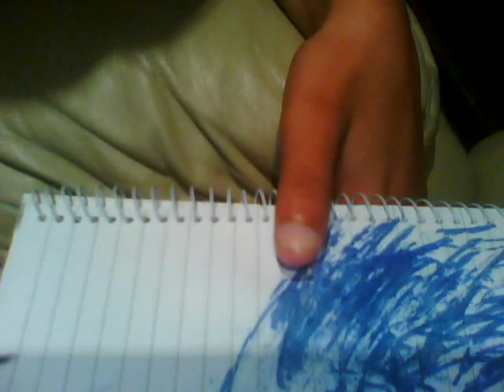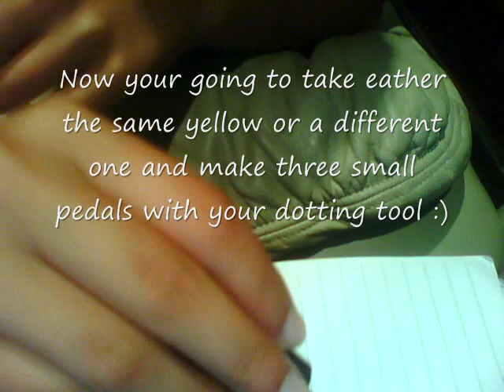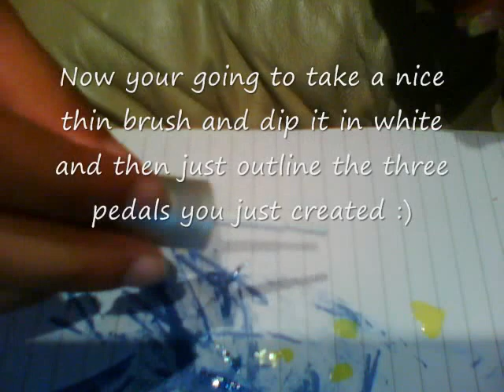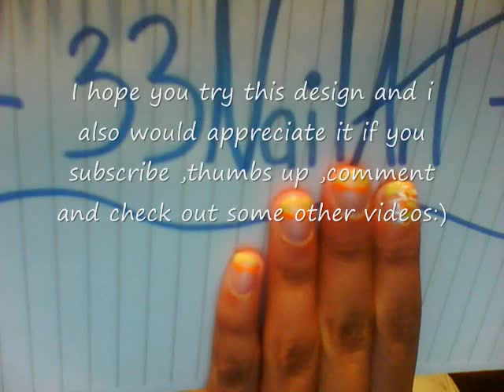Wild Flower nail art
very beautiful nail art that  you can use around summer time or even just going out it is not to simple but also not to crowded